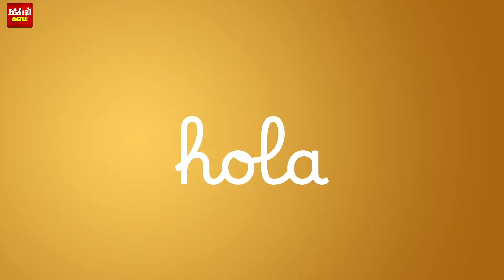சேல்ஸ்மேன் செய்த முரட்டு சம்பவம்.. ரகசியமாக ஆட்டோவில் ஏற்றிய மூட்டைகள்! சம்பவம்!